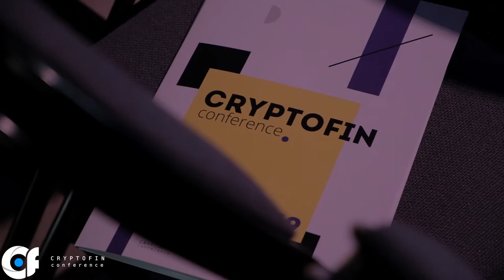Crypto panel: the future of crypto assets and tokenization. The CryptoFin Conference 2019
Crypto panel: the future of crypto assets and tokenization
Moderator: Juergen Hoebarth
Panelists: Bobby Lee, Richard Heart, Kevin Murcko, Maria Stankevich, Dmitry Ogievich, Reimo Hammerberg